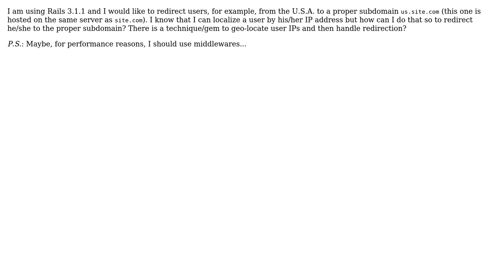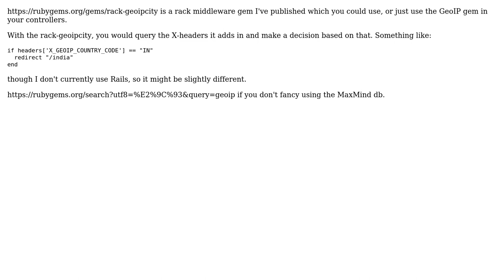How to redirect users to a subdomain based on his/her current location? (2 Solutions!!)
How to redirect users to a subdomain based on his/her current location?

With thanks & praise to God, and with thanks to the many people who have made this project possible! | Content (except music & images) licensed under CC BY-SA | Music | Images & others | With thanks to user sarnold user ian user Backo and the Stack Exchange Network Trademarks are property of their respective owners. You are responsible for your own actions.